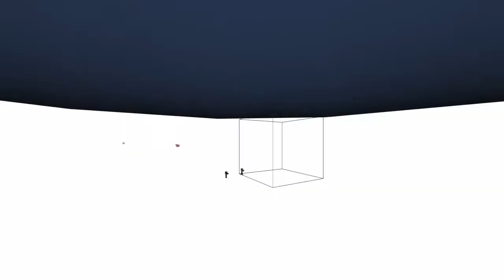If the chicken dies, I die Minecraft #5 - FINALE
In this epic conclusion of the chicken challenge!

Future video plans: still wanting to do a Worms WMD video but besides that except a lot of Minecraft and a few other one off videos!

If you like my content you can check out my “main” channel that I don’t plan on using anymore, it’s mostly videos like these ones but it’s more content

Also here’s my poetry/personal IG, really the only social media I use

Daily Poem: I don't remember my name but I'm a labrador at the bottom of the well. barely enough room to pace in place in circles. paws aren't made to climb. it's mostly dark like dead nerves but I can often see light, it's always out of reach and I of it. except noon, when it beats down like an overload, feeling too much and I miss so deeply the shade of nothingness. if only I had a dimmer switch and room to stretch, though I think if I were anywhere else I would just miss the ease of this well.

Small Bio About Myself: My name is Deej. I’m 27 as I’m writing this. I’m a writer and poet that also loves video games and talking! It was theRadBrad and H20 Delirious that inspired me to start YouTube and I think my commentary reflects their style but it’s my own. I have agoraphobia and anxiety but I manage. I sound like a robot when writing bios, just listing things about myself without fully capturing “who” I am, just “what” I am so just watch my video to get an idea of my personality! My main goal in life is to just be a good person but also make enough money to go to the dentist.